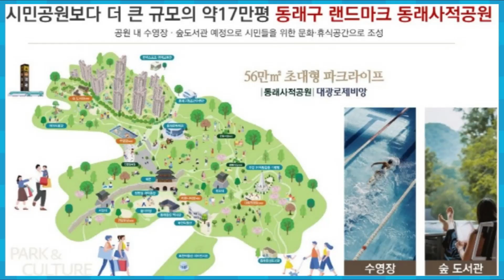17만평 공원내 부산최초 동래사적공원대광로제비앙 부산아파트분양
17만평 공원내 부산최초 동래사적공원대광로제비앙 부산아파트분양
부산 최초 민간공원 특례사업으로 진행하는 17만평(축구장 77개규모) 동래 사적공원내 들어서는 대단지 프리미엄 숲세권 아파트
1.지하4층 - 지상28층 14개동
2.33평 A.B타입 / 52평 A.B타입/펜트하우스 1025세대 대단지
3.계약금 5% 정액제
4.초대형 수영장,숲,도사관
5.동래 8학군 초고 명문 학세권
6.더블역세권(명륜.동래역)
7.롯데백화점,홈플러스,동래시장 도보5분
8.최고급 대형커뮤니티(사우나,복층 인도어 골프연습장등)